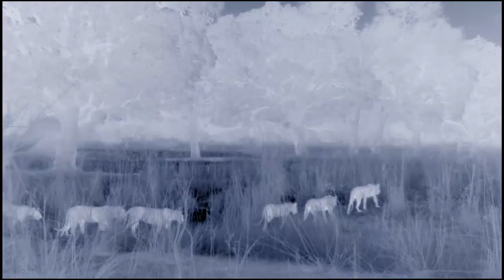[African Lion Diary 2021] Rise of The Mwamba Pride in Luangwa Valley | Nature Lion Documentary HD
✅We are active on all social platforms. Follow us for the latest updates on:

▶︎▶︎Watch Thousands Of Nature & Wildlife Documentaries - Start Amazon Prime Video 30-DAY FREE Trials

▶︎Essential Equipment for Making Documentaries:

- Video Camera - Canon XC10 4K Professional Camcorder
- Lens - Rokinon CV16M-C 16mm
- Tripod Or Camera Big
- Lighting Gear
- Microphone Kit
- Portable Audio Digital recorder

Welcome to Zambia's Luangwa Valley, where Africa's most iconic predators are in a constant battle for their next meal. Being born to a dominant lion pride is an advantage, but young cubs still need to demonstrate their worth to survive.

Any commercials or advertisements on my CHANNEL are third parties, not my own.

🚹We do not own all the materials posting on our channel. If you are a copyright owner and want your work to be removed from our channel, PLEASE contact us through e-mail: or leave us a personal message here, and we will remove your material straight away... Thank You... ~~~!!
Lion Channel in HD *** By DocuEngsub Channel***